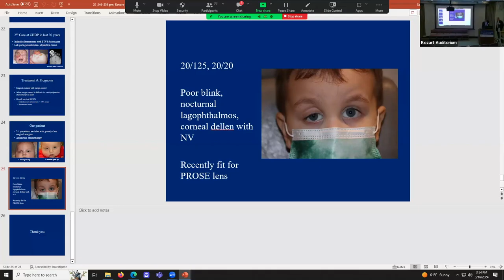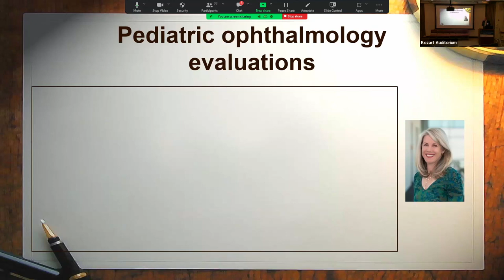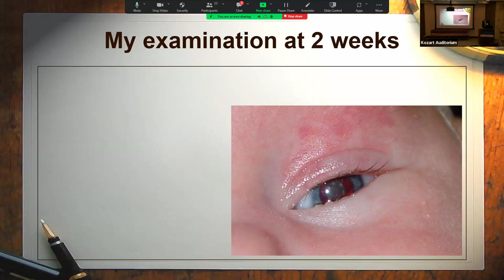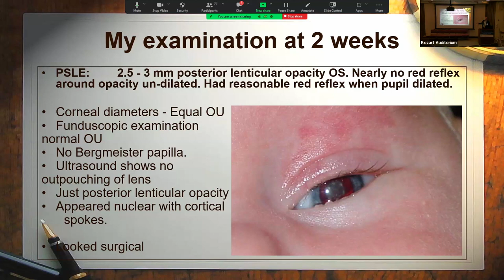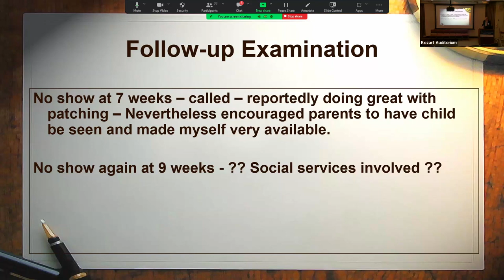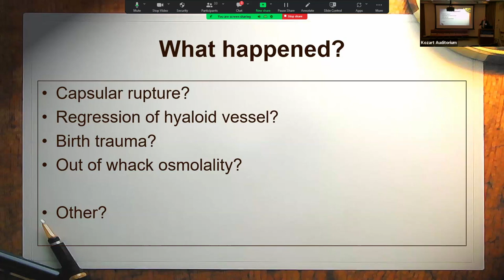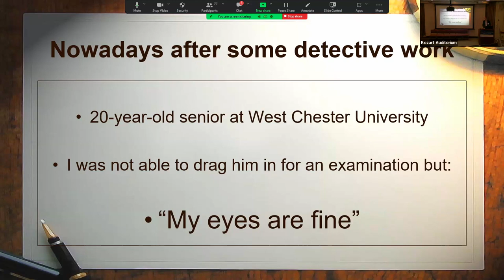Anniversary Meeting Lectures 2024: Dr. Brian J. Forbes